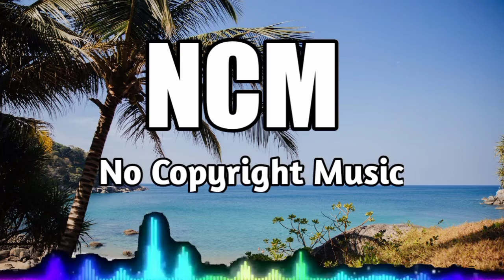No Copyright Music||Background Music Free Copyright||NCM Music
copyright free music library
YouTube video free copyright music
ncm no copyright music library